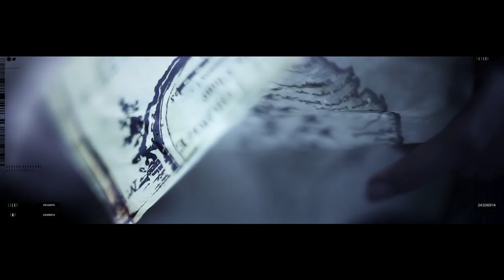GALNERYUS - "FUTURE NEVER DIES" Official Music Video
GALNERYUS
Official Music Video
"FUTURE NEVER DIES"

7th Full Length
"PHOENIX RISING"

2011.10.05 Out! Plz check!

Video Shooting & Production
by maxilla